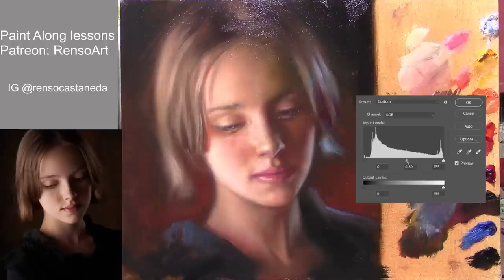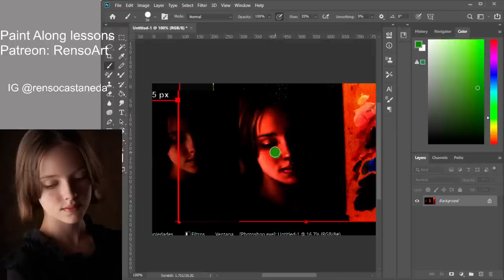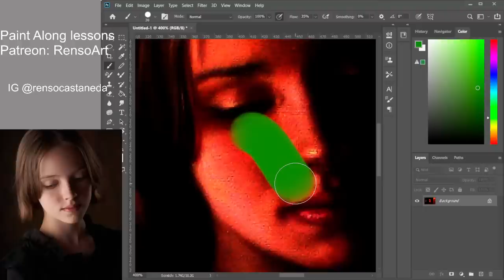How to paint a portrait with oils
- Drawing Channel -   / @czart6847
- Acrylic Channel -   / @acrylicpaintingsbyrenso